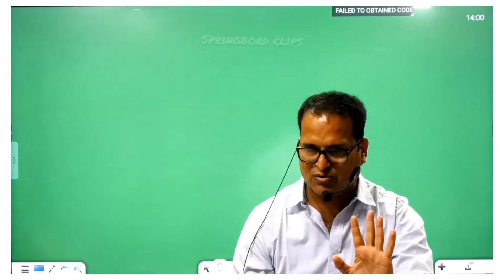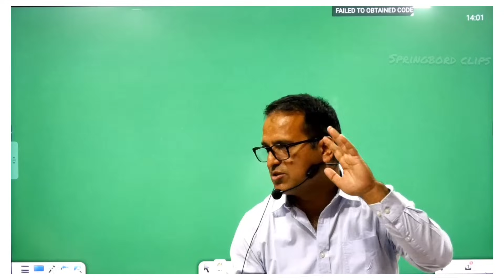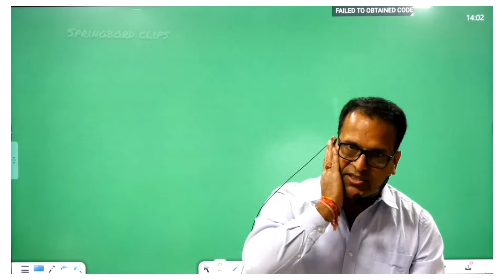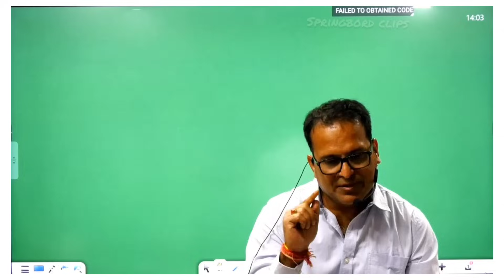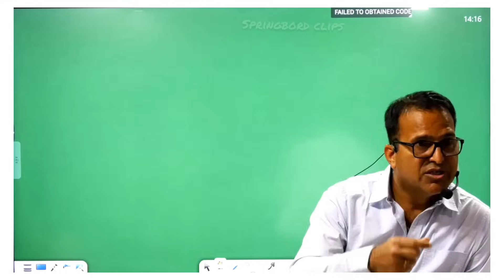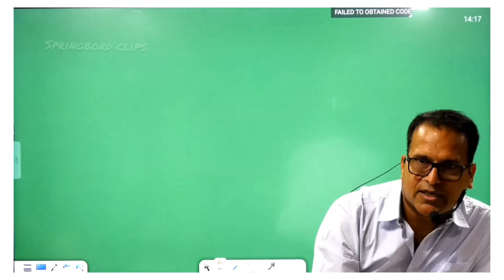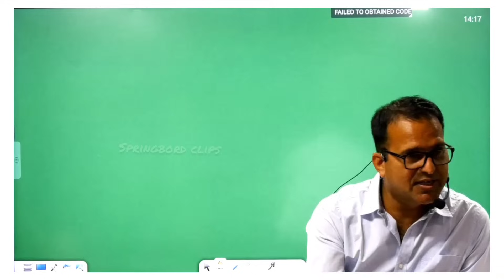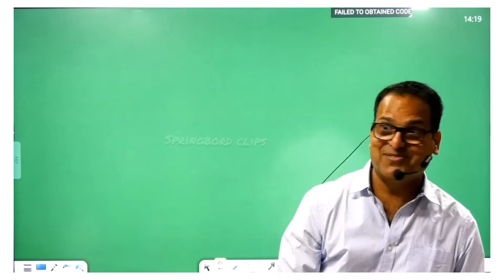पढ़ा हुआ लंबे समय तक याद कैसे रखें | Dileep Mahecha Sir | Springboard academy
Dileep Mahecha Sir

Springboard Academy